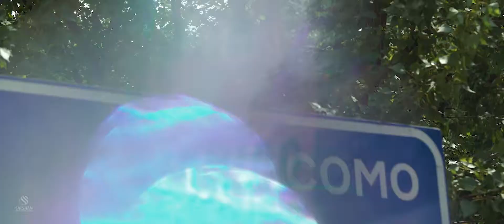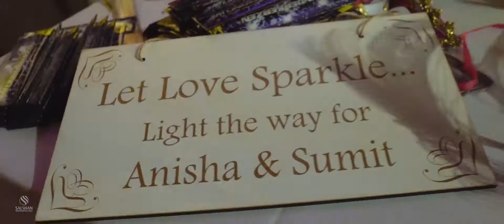LAKE COMO Indian Hindu Wedding - Villa Erba, Passalacqua, Del Balbianello | Filmed by SALSHAN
Lake Como Destination Wedding 🇮🇹

Photo and Cinema
Destination Weddings since 2009